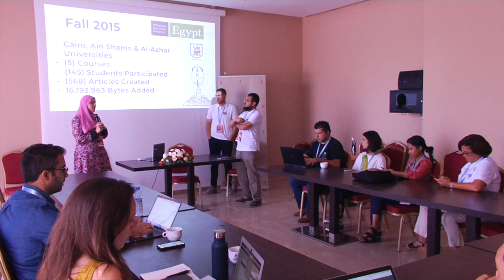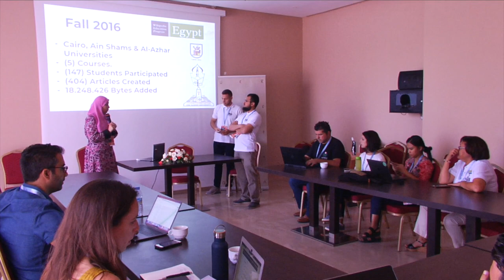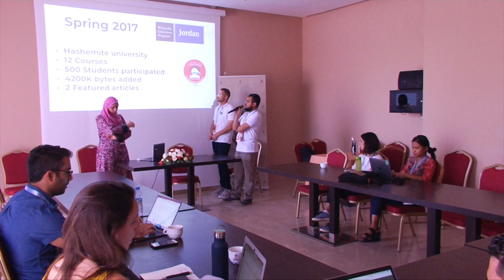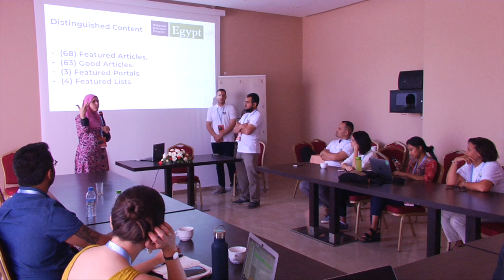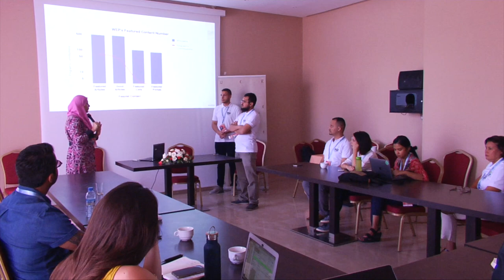ويكي عربية 2019 - برنامج ويكيبيديا للتعليم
مداخلة حول برنامج ويكيبيديا للتعليم, من تقديم ولاء عبد المنعم (مصر), محمد حجاوي(فلسطين) ومصعب بنات (الأردن) عرض فيها المشاركون تجاربهم مع البرنامج وعرفوا به, إضافة لنصائح للمقبلين على العمل فيه والتحديات المتواجدة حاليا.

تم تصوير العرض في إطار مؤتمر ويكي عربية بمراكش وذلك يوم 6 أكتوبر 2019